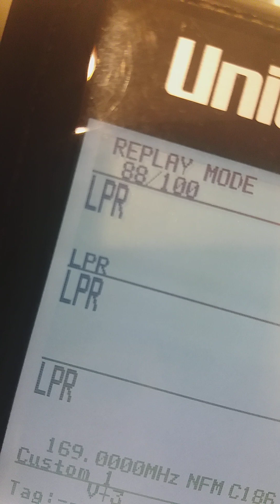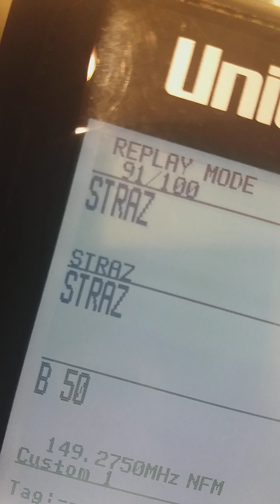BezpiecznaPolska Strażacy z PSP w Sochaczewie zostali wysłani do akcji z popsutymi radiostacjami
Strażacy z PSP w Sochaczewie zostali wysłani do akcji z popsutymi radiostacjami